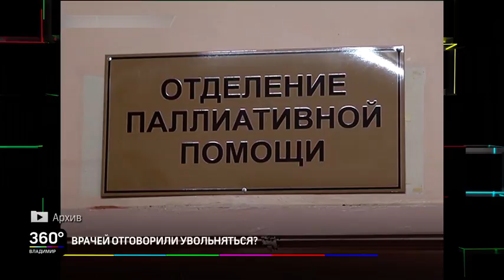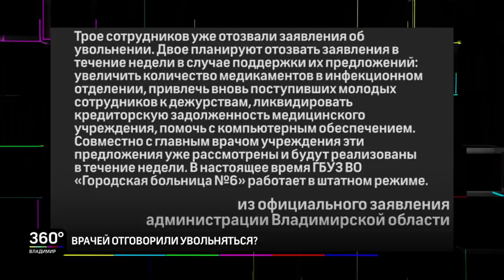Врачей отговорили увольняться?